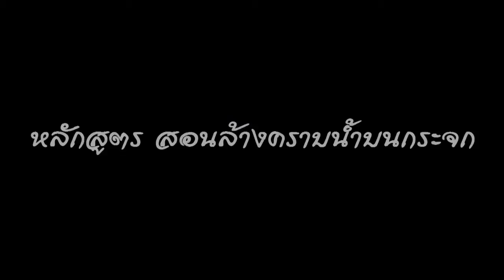สอนล้างคราบน้ำบนกระจก | สอนเคลือบแก้ว | เคลือบแก้ว | ขายแฟรนไชส์ 【 Ucarwash TV 】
"เทรนนิ่งคาร์แคร์ ออนไลน์"
เจ้าแรกในประเทศไทย